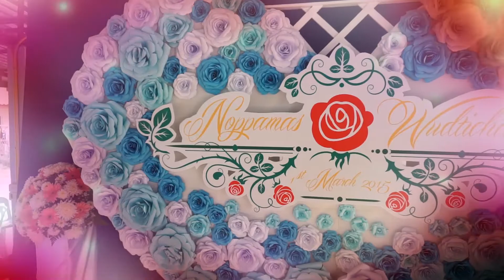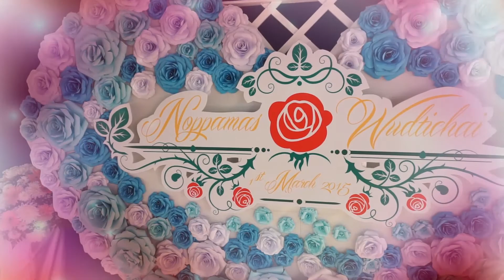งานแต่งงาน 22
ร้านรับถ่ายวีดีโอ ร้านถ่ายวีดีโอ ถ่ายวีดีโอ รับถ่ายวีดีโอ ถ่ายวีดีโอนอกสถานที่ ช่างถ่ายวีดีโอ ดีวีดี dvd hd ไฮเดฟ hi-def hi defination ถ่ายภาพ ช่างภาพ ช่างกล้อง ตากล้อง ฟรีแลนซ์ ตัดต่อวีีดีโอ ตัดต่อ บริการ งานแต่งงาน งานบวช งานขึ้นบ้านใหม่ งานศพ งานฌาปนกิจศพ งานสัมมนา ประชุม อบรม เสวนา งานบวงสรวง ไหว้ครู งานโรงเรียน งานบริษัท งานโรงแรม องค์กร หน่วยงาน เอ็นจีโอ ngo งานคณะ งานมหาวิทยาลัย รับปริญญา งานปีใหม่ เทศกาล งานอีเว้นท์ ปาร์ตี้ งานเลี้ยง งานจัดเลี้ยง งานกลางคืน งานกลางวัน งานวัด งานพระ กฐิน ตานก๋วยสลาก กิจกรรม งานเปิดร้านใหม่ งานแสดง งานสาธิต งานเปิดตัว สินค้า กรุ๊ปทัวร์ รับทำพรีเซ็นเทชั่น พรีเซ็นเทชั่น พรีเซนเทชั่น พรีเซ็นเตชั่น presentation บริการ รับทำ รับผลิต วีดีทัศน์ วีดีทัศน์นำเสนอ วีดีโอนำเสนอ รับผลิตสารคดี ถ่ายทอดสด โอบี ob o.b. switching สวิชชิ่ง 2 ถึง 4 กล้อง ดีวีดี เมนูดีวีดี ซับไตเติล ดีวีดีหลายภาษา ปริ้นท์หลังแผ่น ปริ้นท์สกรีน ไรท์ ก๊อปปี้ ปั้ม สำเนำ แผ่น ซีดี ดีวีดี cd dvd เช่าโปรเจคเตอร์ ให้เช่าโปรเจคเตอร์ ถ่ายทอดสด ภาคเหนือ โปสเตอร์ เชียงใหม่ ลำปาง ลำพูน แพร่ น่าน เชียงราย แม่ฮ่องสอน พะเยา พิษณุโลก อุตรดิตถ์ พิจิตร ตาก กำแพงเพชร